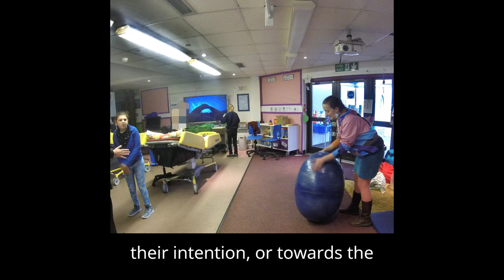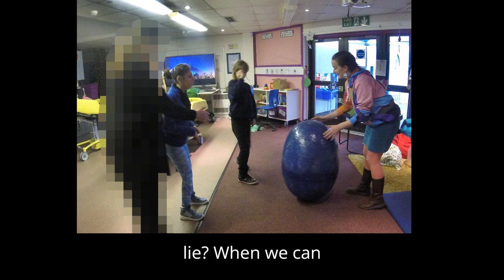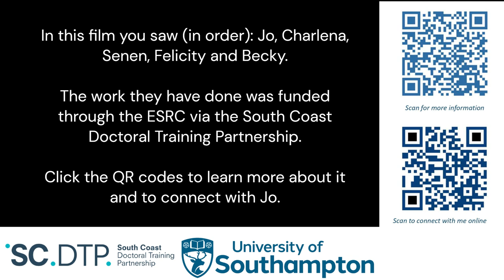The Belonging of People with Profound Intellectual and Multiple Disabilities in Research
Research informs policy and practice. Those with a voice in research get to influence provision. Research has been viewed as a set of proceedures, those seeking to make research inclusive of people with disabilities have broken down the steps of those proceedures into small steps in order to give access. The importance of giving people training to enable them to take the steps has been emphasised. But no ammount of breakdown gives access to people with profound intellectual impairments: deconstruction, decolonisation and reimagining are needed. By re-thinking our approach to people with profound intellectual and multiple disabilities through a phenomenological lens, rather than a cartesian lens, we can find ways to do research together. Recognising the belonging of people with profound intellectual and multiple disabilities in research, not only allows their 'voice' to be heard in the conversations that go on around policy and practice, it adds value for all.